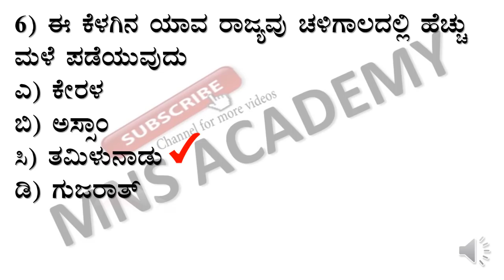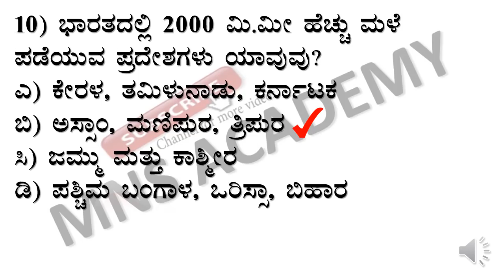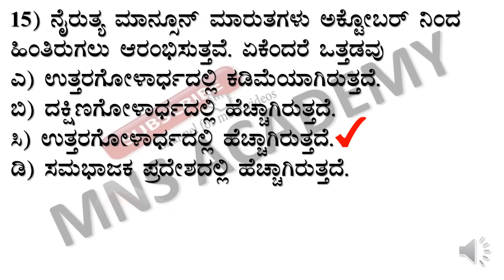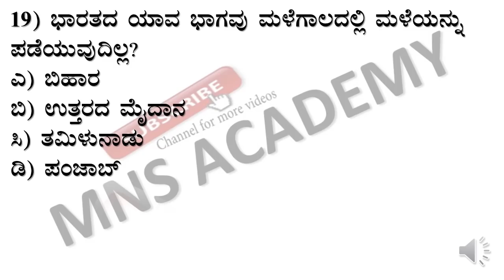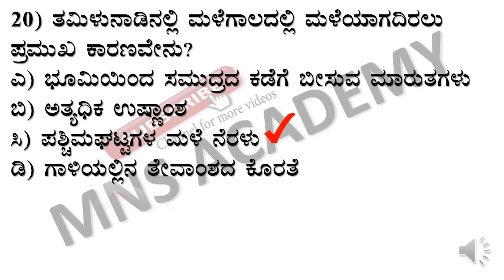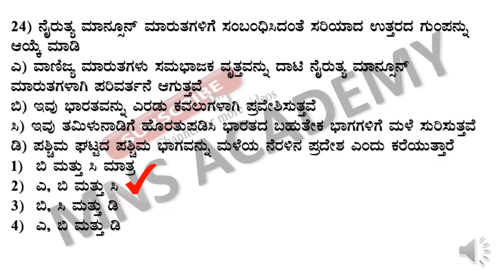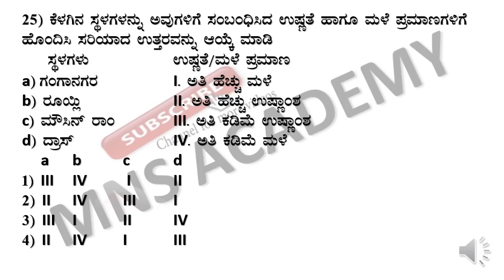INDIAN GEOGRAPHY : MOST EXPECTED QUESTIONS FOR FDA AND SDA - INDIAN CLIMATE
Indian geography most expected questions for fda and sda in this video we discuss about Indian climates most expected questions
1) Climate Type : India has ‘Tropical Monsoon’ type of climate.
2) Climatic seasons and their characteristics
3) Climatic Seasons :The Winter Season (December to February
                                      The Summer Season (March to May)
                                      The Rainy Season (June to Mid September)
                                      The Retreating Monsoon Season (Mid September to November)
3) Distribution of rainfall in India
4) why Tamilnadu receives rainfall in october and november
5) Highest rainfall place in India- Mawsynram
6) Types of rains - orographic, convention, cyclones
7) Lowest rainfall place in India- Ruyly in Rajasthan
8) The highest recorded temperature in India - Ganganagar in Rajasthan
9) The state which recieves rainfall in winter season - Tamil  nadu
10)  Areas with heavy rainfall in India - a) a narrow belt in Western Ghats, b) a belt from Jammu hills through Himachal Pradesh, Northern Uttar Pradesh, Bihar and West Bengal, c) North eastern India, Mawsynram located in this zone gets the heviest rainfall. d) West coast and the Western side of Western Ghats etc
11) why Punjab gets rain in winter season?
12) Local names of summer season's conventional rain in India
Must watch for all UPSC /KPSC/FDA/SDA/6-8 GPT/PDO/PSI and Government Exam aspirants for preparation .